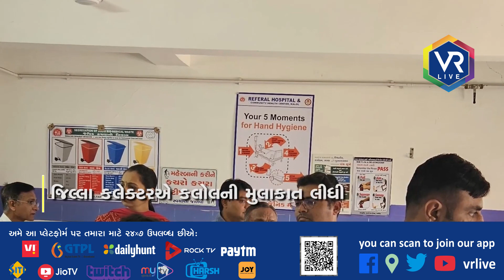કલોલમાં ઝાડા ઉલટીના કેસ નોંધાયા | VR LIVE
કલોલમાં ઝાડા-ઉલટીના કેસ નોંધાયા
જિલ્લા કલેક્ટરએ કલોલની મુલાકાત લીધી
દર્દીઓની મુલાકાત લઈ ખબર અંતર પૂછ્યા / -News Summary

Reporting By   ભરત ગુપ્તા